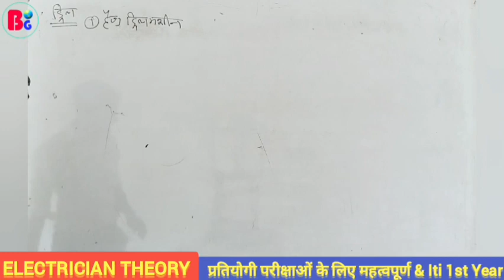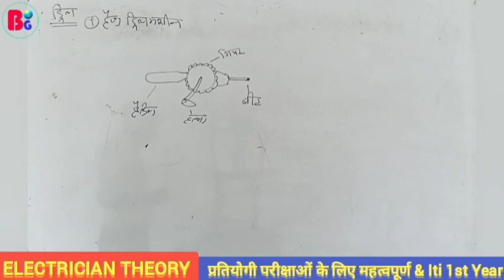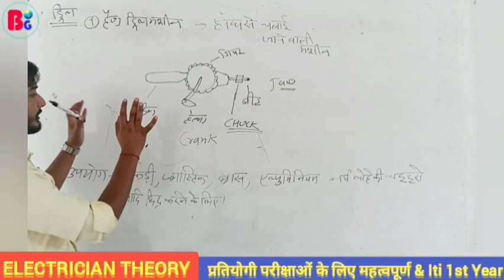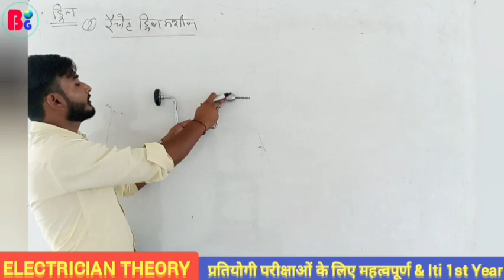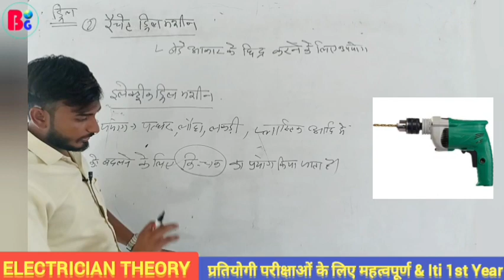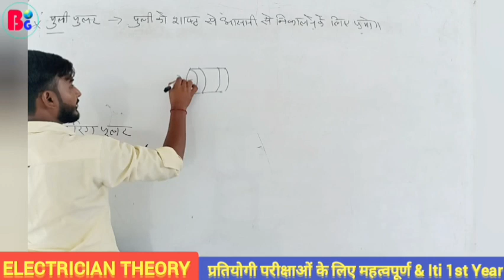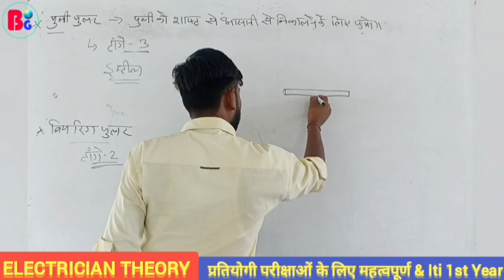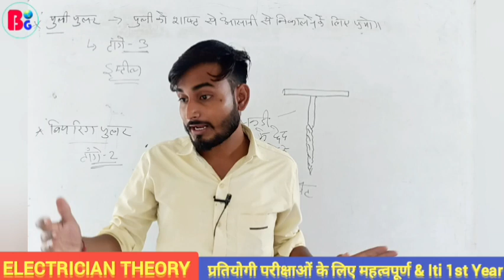ड्रिल मशीन, पुली पुल्लर, बेयरिंग पुलर & gym late | Class 18 | Electrician theory | Iti 1st Year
Drill, Hand Drill machine, Rachet drill machine, pully pular, Bearing  pular, zmlet

Cheptar 2
विभिन्न मानक एवं ट्रेड औजार

नमस्कार साथियों
यह क्लास सभी उन विद्यार्थियों के लिए हैं जो अभी इलेक्ट्रीशियन थ्योरी से कंपटीशन exam की तैयारी कर रहे होंगे या iti_1st_year में होंगे
साथियों इस class को इस तरीके से तैयार किया जा रहा है जिसमें लो लेवल से भी लो लेवल बच्चा अच्छी तरीके से अपना electrician_theory को मजबूत कर सकता है

by- Kamlesh Rathor

uppcl tg 2, Alp, isro, mprc, npcil, technical helper
electrician tools
drill kitane prakar ki hoti